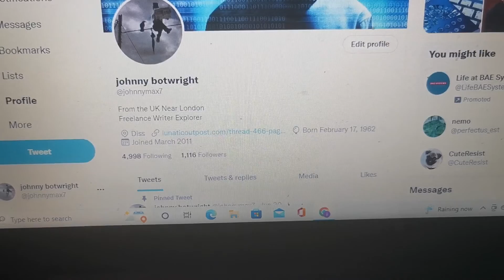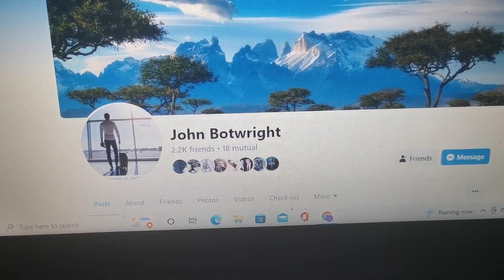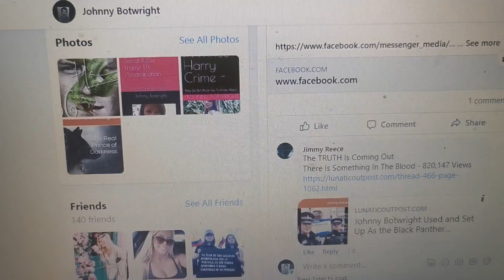Murder Who Killed Me? - Who Killed You? - A High Royal Blue Crime - Blue Murder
Smile - The TRUTH Is Coming Out
There Is Something In The Blood - 820,666 Views

WILL 666 You Be Smiling In SE7EN Days?

A Real Royal Smiley SS Prince of Darkness 666 Hybrid Host

Royal Sandringham Estate - Killing Fields - Crime - Blue Murder

A Prince Harry Story - They Do Not Want You To Know:

Royal Sandringham Estate 666 Killing Fields - Jack The Ripper Crime

Paperback – 12 July 2022

by Johnny Botwright  (Author)

A Prince Harry 666 Smiley - Crime

Plenty of Infected Hosts - In Diss Norfolk UK

Lying And Smiling - Evil Wears A Smile